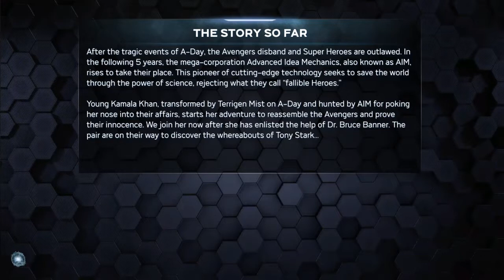A new beginning (Marvel Avengers Beta) part 1